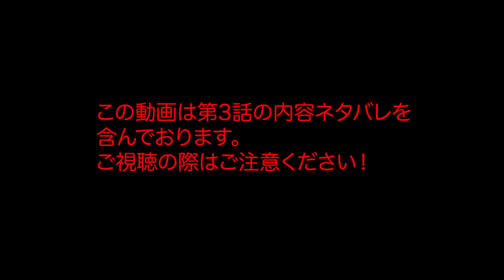【ネタバレあり】ワンダヴィジョン第3話感想&考察！双子はウィッカンとスピード？エイジオブウルトロンの小ネタも！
ワンダヴィジョン第3話『カラー放送』のネタバレ感想&考察をご紹介！ワンダとヴィジョンの間に生まれた双子トミーとビリーはウィッカンとスピード？モニカ・ランボーのミッションとは？オープニングの小ネタはゆかいなブレディ家とパートリッジ・ファミリー！ヴィジョンの高速移動はスピードを示唆？クイックシルバーとウルトロンに関する小ネタも満載！

🦸‍♂️この動画を見つけてくれたアナタにオススメな動画🦸‍♀️

【ネタバレあり】ワンダヴィジョン第1話&第2話の感想と考察！ワンダは既に暴走？S.W.O.R.D.は監視役？

ワンダヴィジョン最新予告編を考察！魔法がヴィジョンや双子を生み出した？

ワンダヴィジョンからスカーレットウィッチ&モニカランボーの新スーツ解禁！

【公式設定が更新】MCU版X-MENの伏線！ソコヴィア人はミュータント遺伝子を持っている？

【ワンダヴィジョン考察】MCUに本物の魔女登場？アガサハークネスとは誰？

撮影機材
GH4